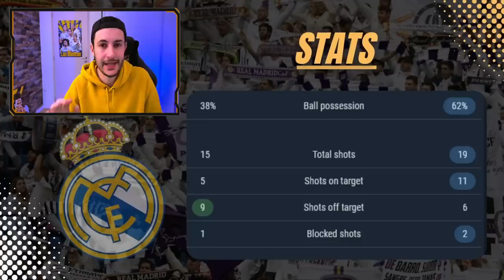🇪🇸 LE REAL DÉTRUIT AL AHLY ET FILE EN FINALE (Al Ahly 1-4 Real Madrid)